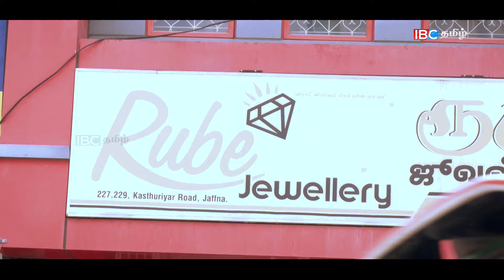தங்கம் வாங்க சிறந்த இடம் | Ankaditheru | Maithily l Ibc tamil tv